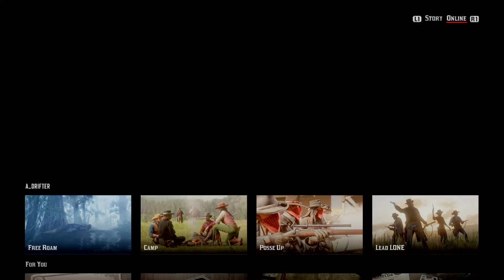Rockstar has done it AGAIN | The slow and PAINFUL death of a game with the ULTIMATE potential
Rockstar can't seem to keep their game stable. Again and again they take two steps forwards and ten steps back; the new naturalist update and subsequent patch not only puts the game in a non playable state, it underlines the major problems that the game has, it is starving. I just hope that Rockstar wakes up and sops ruining this games ultimate potential.